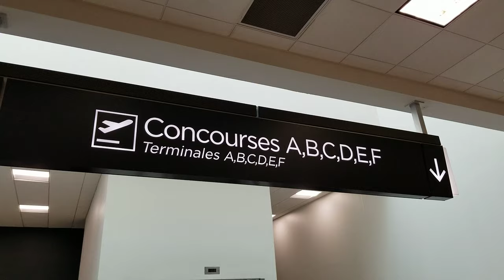Hartsfield Jackson Atlanta International Airport Plane Train 11/25/18 Part I